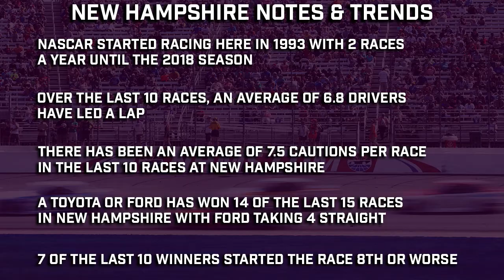Ambetter 301 at New Hampshire Betting Preview | Free NASCAR Picks and Predictions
NASCAR heads to New England where it won't be all lobster rolls and chowdah. Brian gets you set for the Ambetter 301 from New Hampshire Motor Speedway with some track history, trends and drivers to keep an eye on this week.

Sign up at FanDuel Sportsbook for your no-sweat first bet up to $1,000